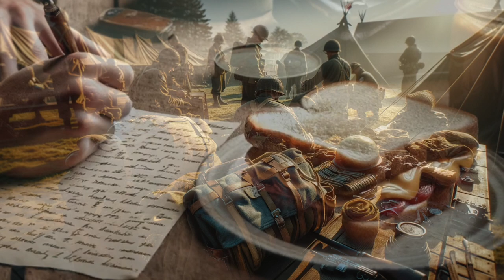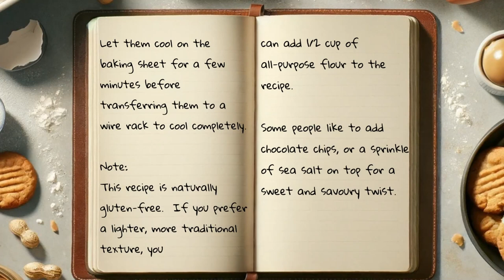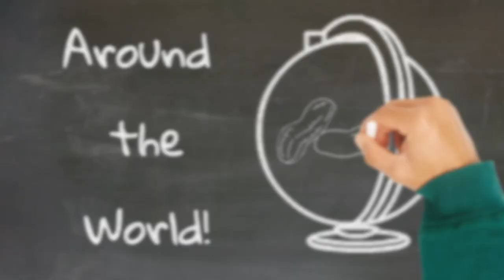The Surprising History of Peanut Butter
What did the ancient Incas and Elvis Presley have in common? Find out as we dive into ‘The Weird and Nutty History of Peanut Butter! Let’s discover how this sticky delight went from ancient paste to a cultural icon! 🥜

✨ From its humble beginnings with the Incas to gracing the dinner tables of rock 'n' roll royalty, peanut butter has cemented its place in our hearts and culture.

Get ready for an 'Ancient to Iconic' experience with fun facts, historical recipes, and cultural treats!

🌄 Images:  Generated by ChatGPT - DALL.E - created by my original prompts and artistic vision

John Harvey Kellogg by George Grantham Bain, Library of Congress, Prints & Photographs Division, [reproduction number, e.g., LC-B2-1234] , via Wikimedia Commons

CHAPTERS:
0:00 Intro
0:32 First recorded use - Incas and Aztecs
1:31 Evolution 16th century
1:53 17th & 18th century
2:10 19th & 20th century
5:28 Classic Peanut Butter Cookie Recipe
6:05 Modern Uses
6:30 Fun Facts
7:28 Around the World